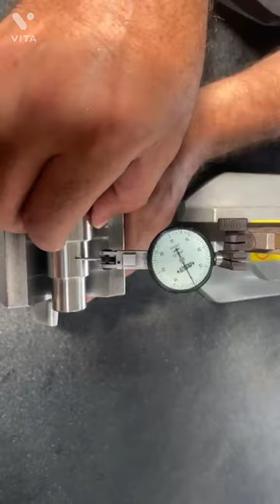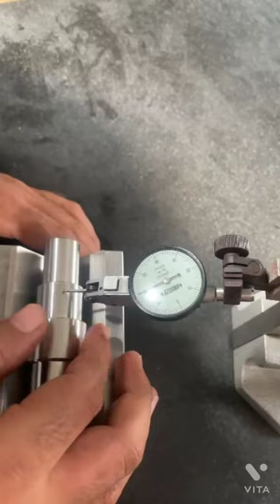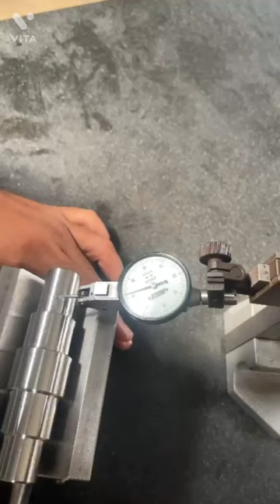sssaftingmaking in0.00to0.003 manufacturing by supremeTechnomech makarpura, gidc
any type of work making
interested to type comment